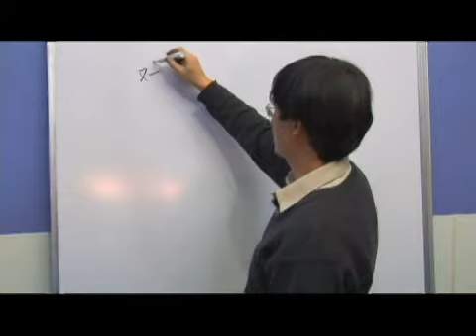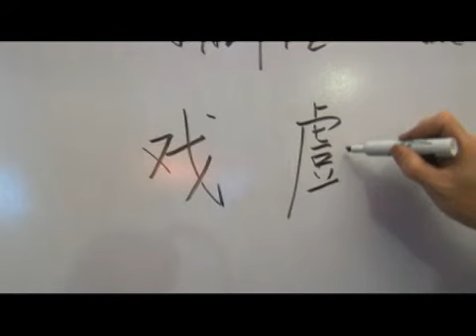Chinese Symbols for Drama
Chinese Symbols for Drama. Part of the series: Chinese Symbols With Radical of You: Part 4. Learn the Chinese symbols for &quot;drama&quot; with tips on writing and pronouncing Chinese characters, with a radical of "you," from a Chinese language specialist in this free video on Chinese words and phrases.